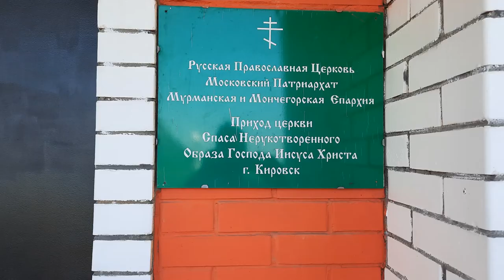Кировск церковь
Во время прогулки в мкр. Солнечный решил зайти в церковь.